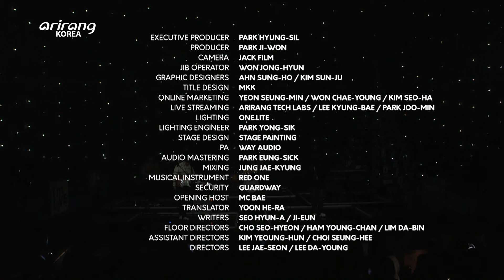[I'm LIVE] Ep.336 소란(SORAN) _ Full Episode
✏소란 x 아임라이브 사용설명서✏ by 소란

00:10 리코타 치즈 샐러드 Ricotta Cheese Salad
세계적인 프로그램에 걸맞는 글로벌 푸드송 입니다.

It’s a global food song that deserves to be
performed on this world-class show

05:38 너를 공부해 I Study You
콘서트를 위해서 편곡했던 버전으로 준비 해 보았습니다.

This is a jazz version of the song,
arranged for our concerts

14:37  가을목이 Confession of Love
즉시 페스티벌.

Let’s get into a festival, right away

21:15 우리 여행 Our Journey
팬분들과 아임라이브와 소란의 행복한 여행.

A happy journey on “I’m LIVE,”
SORAN, and our viewers